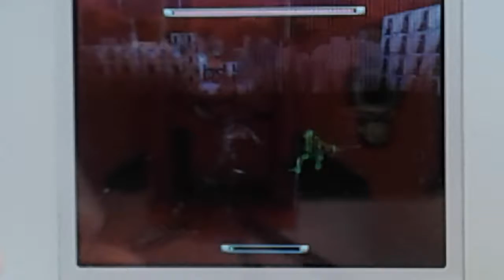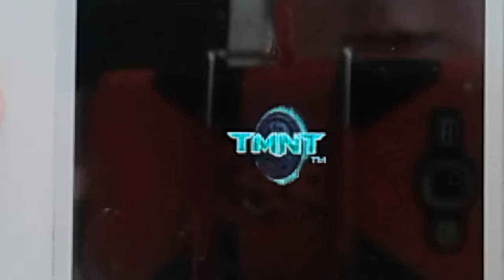Playing tmnt based off of there first animated movie